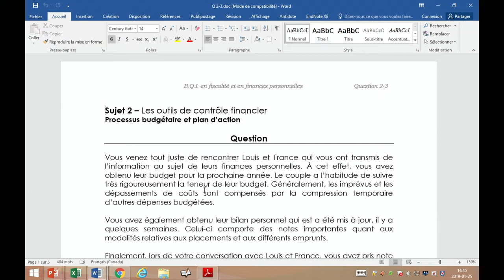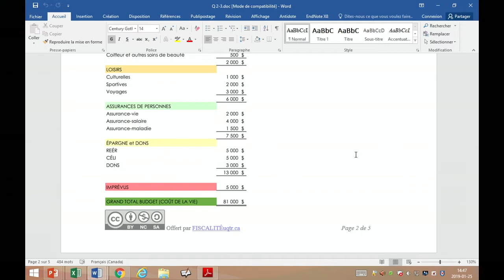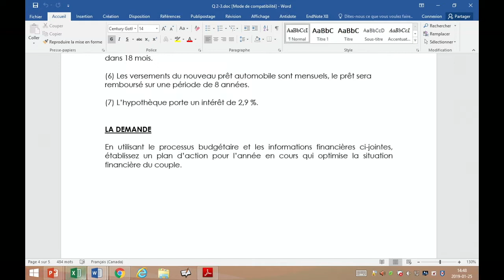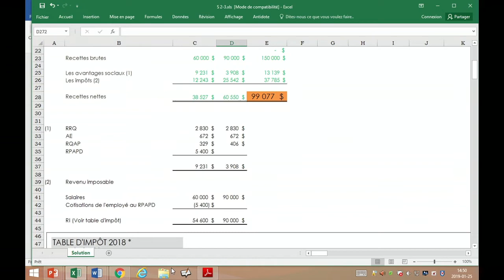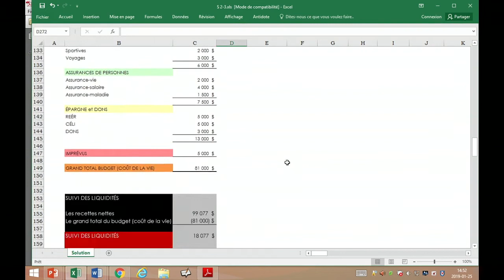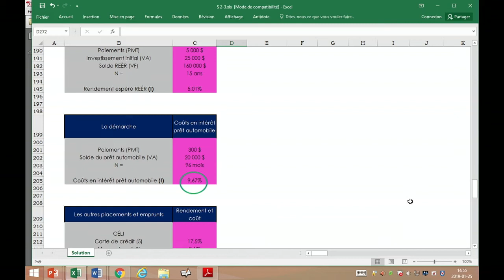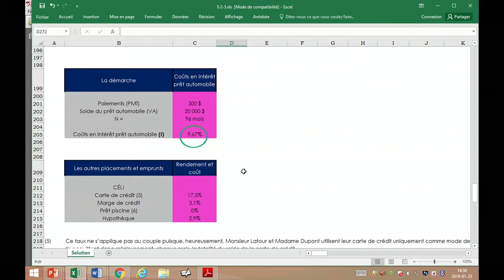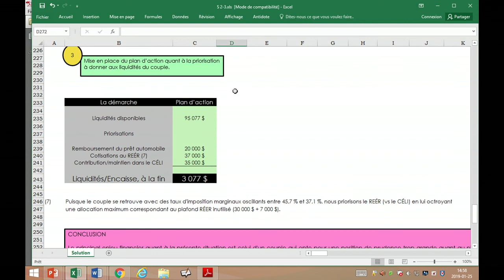Semaine 3 - Capsule 3 - Les outils de contrôle financier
Troisième capsule de la Semaine 3 de mon cours Finances personnelles et planification fiscale -  Hiver 2019